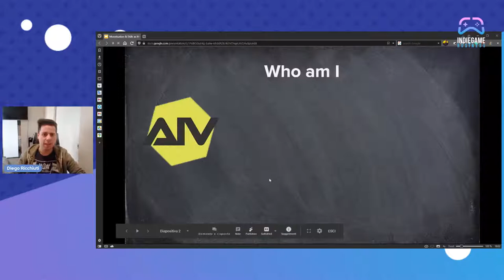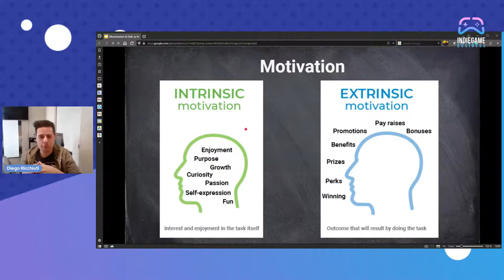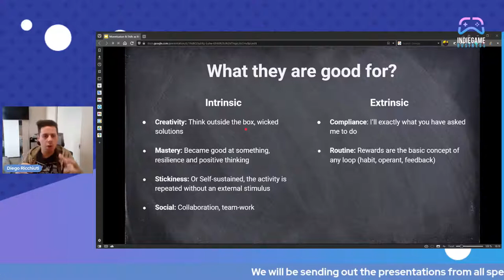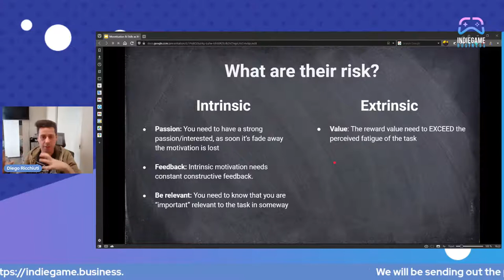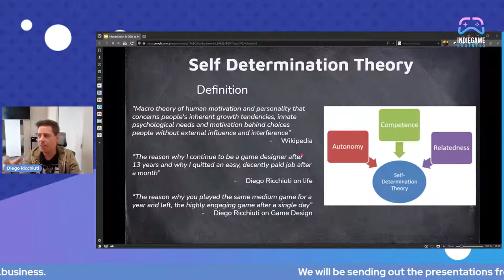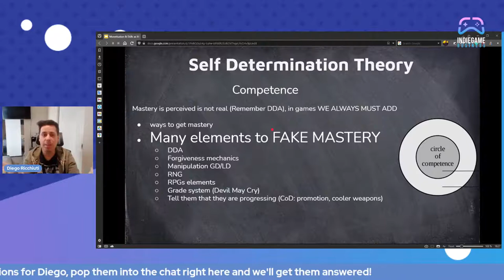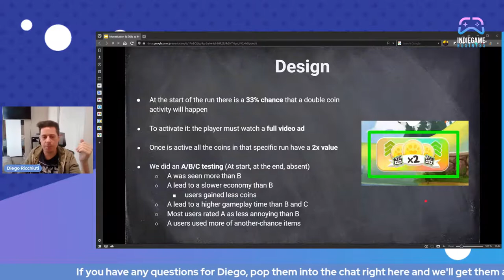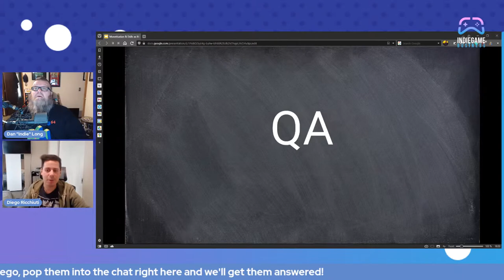Diego Ricchiuti (Caracal Games) Monetization: Skills as Motivation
The audience will learn the difference type of motivation and their effect on the player/s, and how to correctly apply them to increase player satisfaction and the game monetization